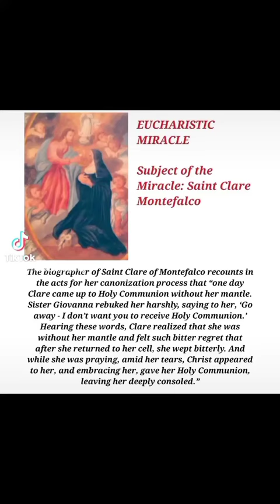Eucharistic Miracle of Saint Clare Montefalco